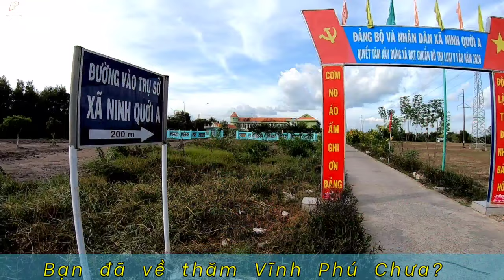Ấp Vĩnh Phú , Hồng Dân , Bạc Liêu | LÂM PHƯỚC | Vlog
Hôm nay mình xin review Ấp Vĩnh Phú nha cả nhà
Chân Thành cảm ơn mn.
Mọi người đã dành thời gian xem clips
LÂM PHƯỚC, Ấp Vĩnh Phú, Hồng Dân, Bạc Liêu, Vlog